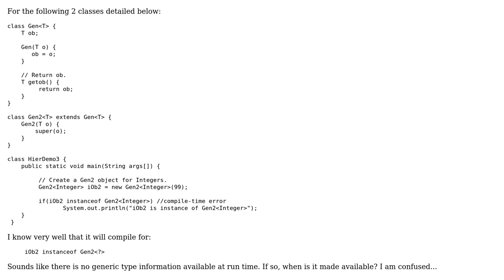Why does a compile-time error appears for this one involving Generics?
With thanks & praise to God, and with thanks to the many people who have made this project possible! | Content (except music & images) licensed under CC BY-SA | Music | Images & others | With thanks to user rgettman user Farhan Shirgill Ansari and the Stack Exchange Network Trademarks are property of their respective owners. You are responsible for your own actions.